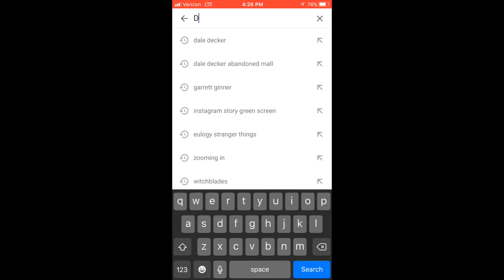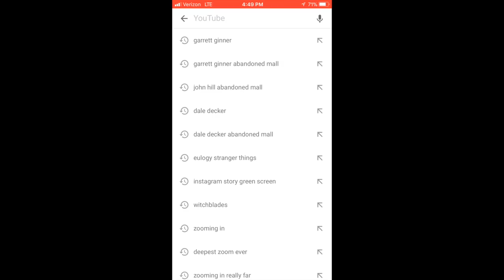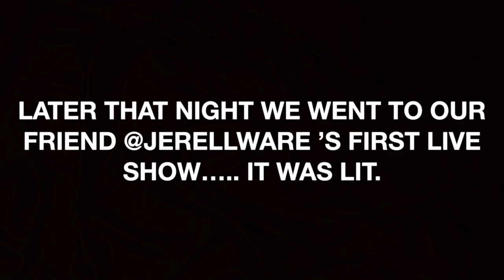Abandoned Mall with Garrett Ginner!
We all made a Video exploring an Abandoned Mall in Hawthorne CA.
WHICH DO YOU LIKE BEST??